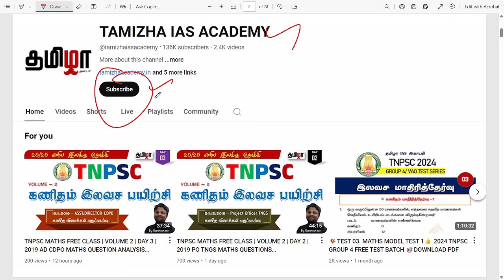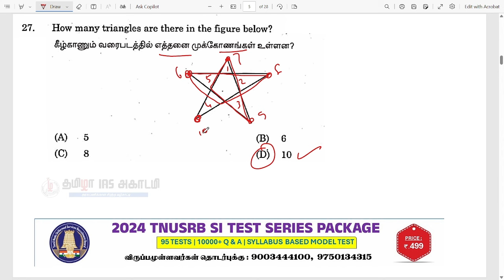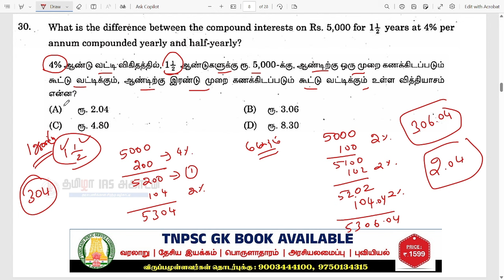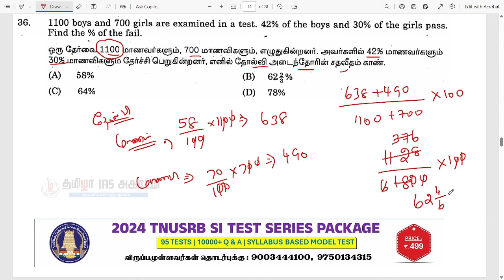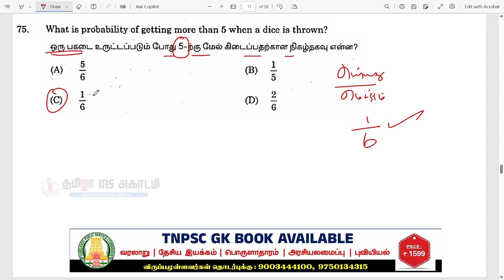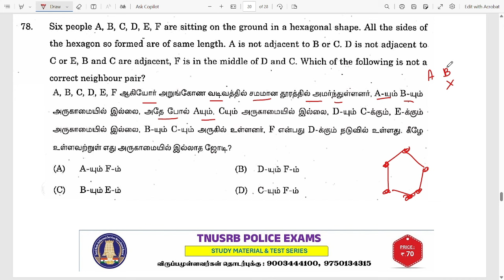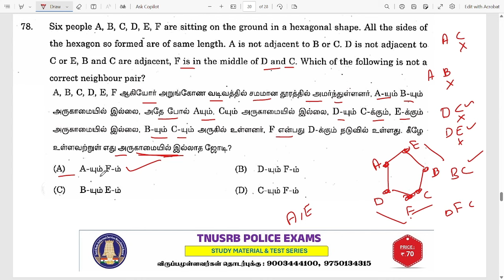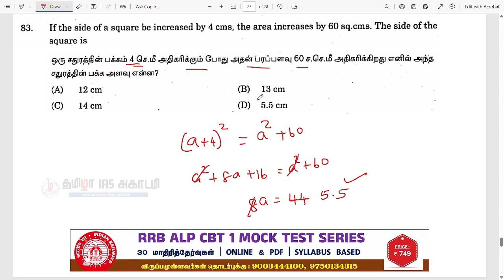DAY 26/50 | TNPSC MATHS FREE CLASS | 12.01.2019 LECTURER IN STATISTICS | TNPSC MATHS PYQ ANALYSIS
TNPSC MATHS FREE CLASS (VOLUME 2)
60 DAYS | TNPSC MATHS FREE CLASS (VOLUME 1)
50 SET TAMIL ORIGINAL QUESTION PAPER ANALYSIS
2024 TNPSC OFFICERS TEST BATCH (Total 100 Tests)
TNPSC TAMIL TEST SERIES - 2500 Q&A (PDF)
Offer Price : Rs.99 only/-
(தமிழில்) RRB ONLINE COURSE + MOCK TEST SERIES - NCERT BASED
*2024 RRB ALP CBT -1 TEST SERIES*
Offer Price : Rs.749 only/-
🎯TAMIL OLD BOOK (6th - 12th) STUDY MATERIAL PDF
Offer Price : Rs.48 only/-
TNUSRB SUB INSPECTOR 18 FULL TEST SERIES (PDF)
Offer Price : Rs.120 only/-
TNUSRB POLICE STUDY MATERIAL & TEST SERIES (PDF)
Offer Price : Rs.70 only/-
TNPSC GROUP 2/2A & TNUSRB POLICE & SI REGULAR CLASS 2024